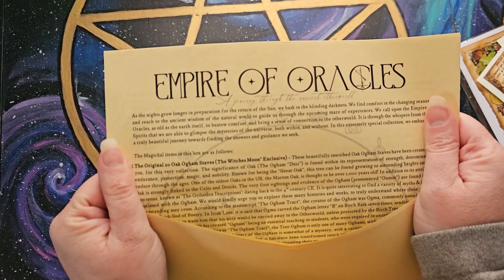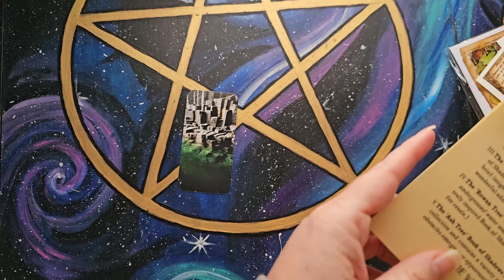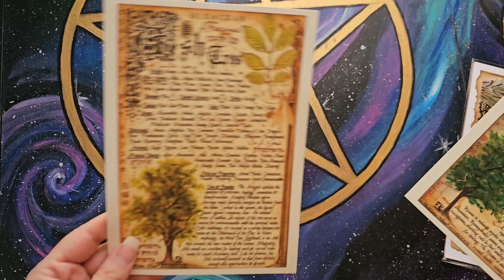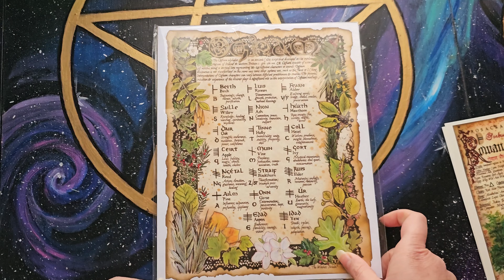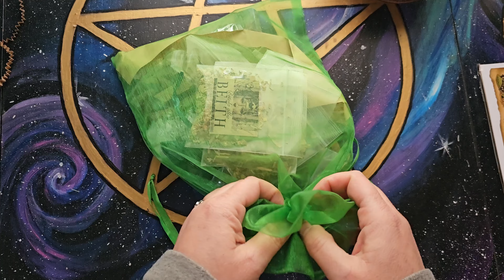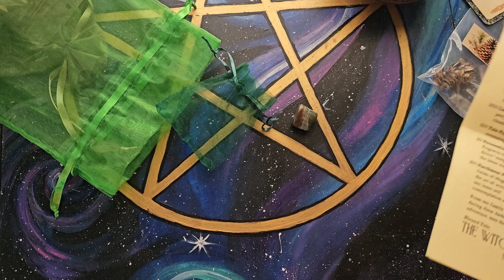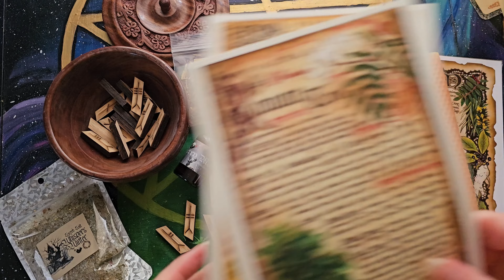Witches Moon - December 2023 - Walkthroug